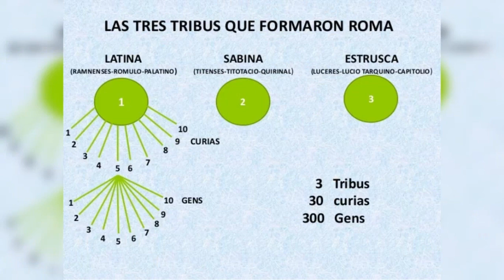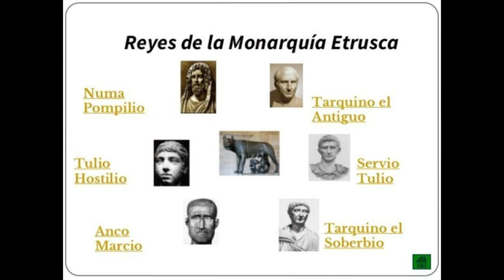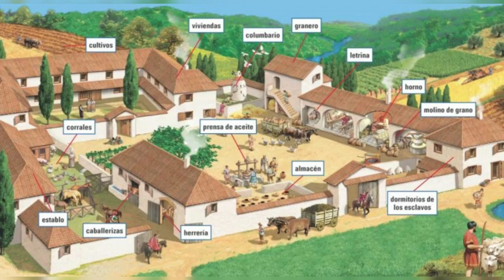De CIUDAD a IMPERIO: la historia de Roma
Roma uno de los imperios mas grandes que existio, llego a conquistar Casi toda europa.
pero con su caida empezo una nueva epoca.